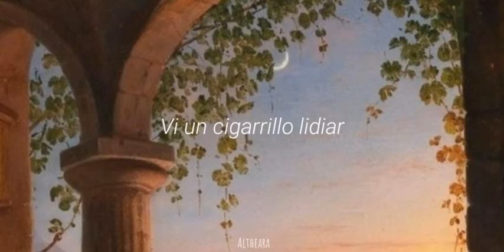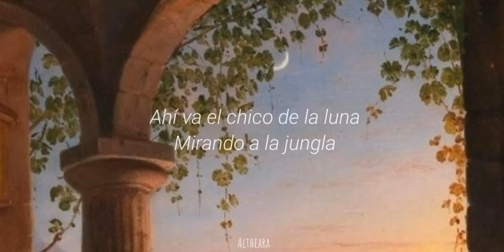Baseball - Hippo Campus / sub español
Song: Baseball
Band: Hippo Campus
Album: warm glow

En la línea: "like rules the cool sensation of Pollock and Jules" hace referencia a dos artistas abstractos; Jackson Pollock y Jules Olitski, por lo que se interpreta a una canción que esté fuera de sentido, es abstracta. De hecho el baterista de la banda, Whistler Allen pinta cuadros abstractos.

No tengo intención de infringir los derechos de autor solo agregué los subtitulos que mejor quedaran con la canción ⭑･ﾟﾟ･*:༅｡.

I have no intention of infringing copyright
I added only subtitles that best fit the song⭑･ﾟﾟ･*:༅｡.

Lyrics:
saw a cigarette contend
It was the smell of death that kept strolling in
Maybe that henna'd back of yours
That held me back, back from keeping score

There goes that moonboy
Looking jungly
With all his leaves a-growing
Split down that long back
He would’ve thought that
If you got to know his
True blue with your fists up
You little kiss up
Wishin' things were heavy
That's fine in the end though
Where'd all our friends go
We can dip if you're ready

I bet you take me for a fool
Nothing like, like rules the cool sensation of Pollock and Jules
Some weird abandon in sheets
Though the tongue tastes good
My grammar's falling from the cheeks

You were a friendly kid
I was wrong

Fill the rafters
Right field dances
Baseball diamonds
Take our chances out

There's somethin' fiction 'bout the way that reality's going
Seems like the chakra's playing hopscotch
Anxiety growing
Some cordial framework of the sunset
A yellow made out of gray
My bones are tired of the body
That woke me up today